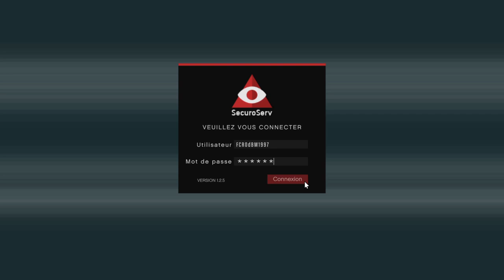Vol De Véhicule Import/Export GTA V Online